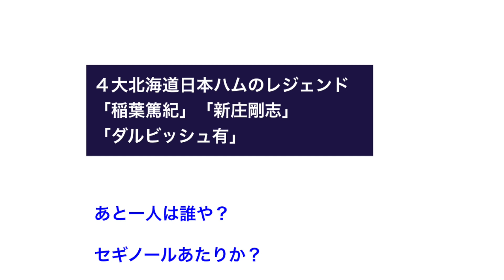４大北海道日本ハムのレジェンド「稲葉篤紀」「新庄剛志」「ダルビッシュ有」あと一人は？